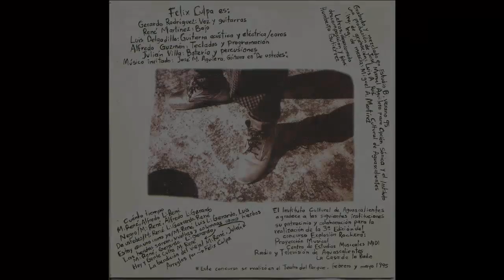Felix Culpa-Cuanto Tiempo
Grupo de Rock con tintes oscuros originario de Aguascalientes, Ags., Nacen oficialmente en 1993 Gerardo Rodríguez en la guitarra y voz; René Martínez en el bajo y Julián Villa tras la batería y las percusiones. A ellos se les unirían en 1994 Luis Delgadillo y Alfredo Guzmán en la guitarra y teclados